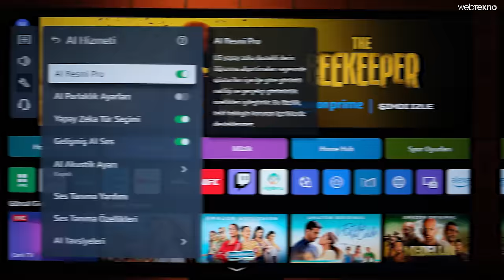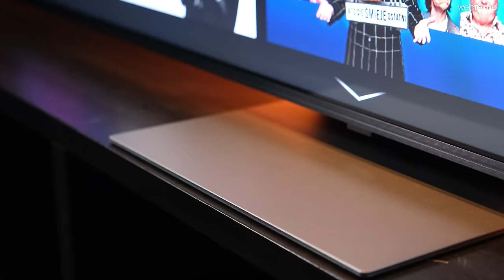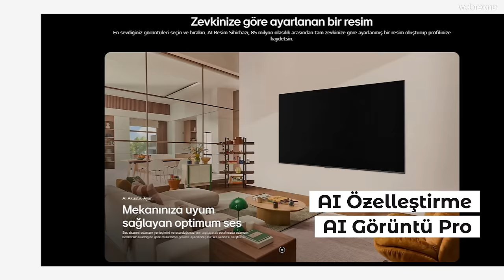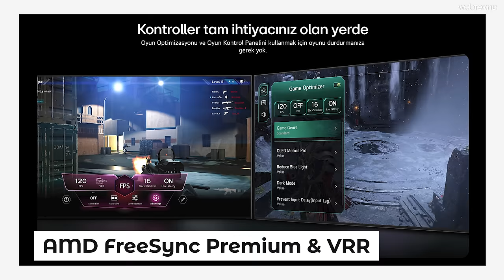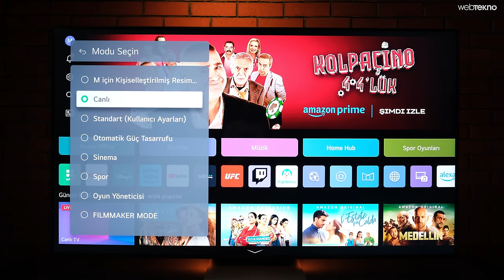75 inç "DEV GİBİ" 120 Hz 4K TELEVİZYON | LG QNED 4K TV İnceleme [75QNED86]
120 gerçek tazeleme hızı sunan QNED panele sahip LG 75QNED86 TV'nin fiyatı, özellikleri ve yorumlarımız şimdi inceleme videosunda.

Burada yer alan üçüncü şahıslara ait ticari markalar ve telif hakları ilgili sahiplerine aittir. Bunların kullanılması, ticari marka veya telif hakkı sahipleri tarafından bu videonun onaylandığı veya desteklendiği anlamına gelmez.

00:00 Giriş
00:24 Boyut ve Tasarım
01:48 Donanım
03:16 İşletim Sistemi
04:33 Değerlendirme